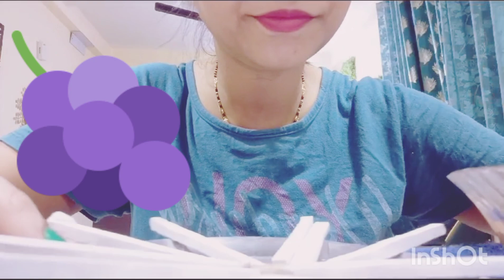vlog 51#10 Slate pencil's crunch video😋😋😋@nehucrazyforslatecrunch